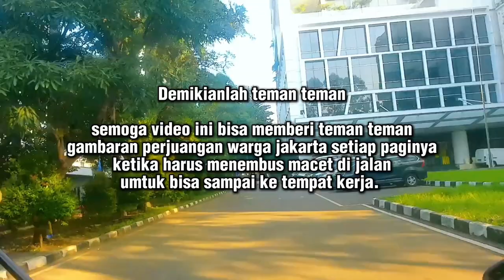Ribuan Kendaraan Menyerbu Jakarta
Ngiter In kali ini kami share ke teman teman bagaimana rasanya jadi orang jakarta yang selalu bermacet macetan ketika berangkat kerja.